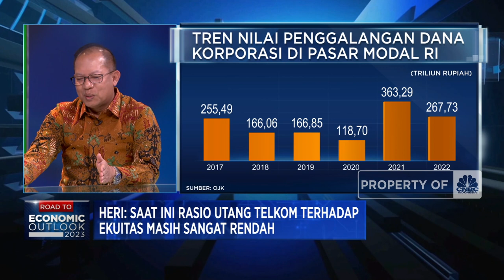Perkuat Ekspansi 2023, Telkom Siapkan Investasi Rp 40 Triliun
RI Krisis Angkutan Umum, Eh Malah Kendaraan Listrik Disubsidi

CNBC Indonesia bersama PT Telkom Indonesia (Persero) Tbk (TLKM) menggelar Capital Market Outlook 2023 dengan tema "Ekonomi Global Bergejolak, Pasar Modal RI Masih Semarak" guna mengupas tuntas tantangan & strategi mendorong geliat investasi pasar modal Indonesia.

Telkom menargetkan investasi tahun 2023 sebesar Rp 40-45 triliun untuk menunjang target ekspansi bisnis telekomunikasi.

Direktur Keuangan dan Manajemen Risiko Telkom , Heri Supriadi  menyebutkan pentingya strategi kolaborasi pendanaan eksternal dan internal dalam memenuhi kebutuhan pembiayaan.

Seperti apa strategi pendanaan Telkom Grup 2023? Selengkapnya simak dialog Safrina Nasution dan Bramudya Prabowo dengan Direktur Keuangan dan Manajemen Risiko PT Telkom Indonesia (Persero) Tbk (TLKM), Heri Supriadi dalam Capital Market Outlook 2023, CNBC Indonesia (Selasa, 21/02/2023)